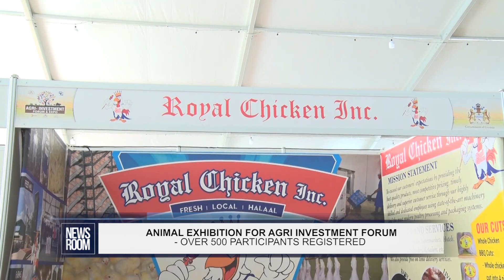ANIMAL EXHIBITION FOR AGRI INVESTMENT FORUM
The highly anticipated Agri Investment Forum and Expo set for May 19 - 21 will have live animals on display. This was revealed by Minister of Agriculture Zulfikar Mustapha who provided an update on the forum on Monday. Minister Mustapha revealed that over 500 participants, 100 exhibitors both foreign and local, 62 agro processors and several regional heads of government will be in attendance. Isanella Patio joins us with the details…